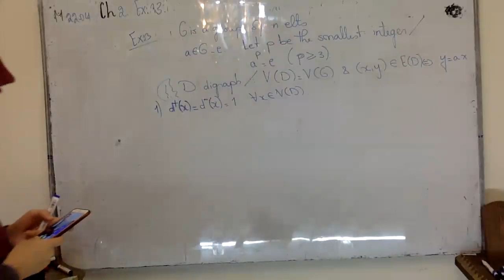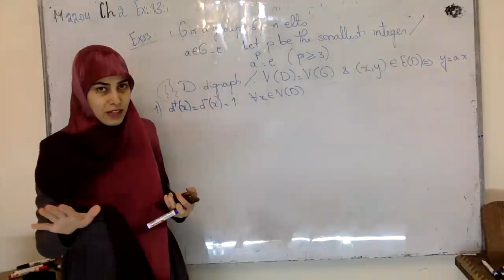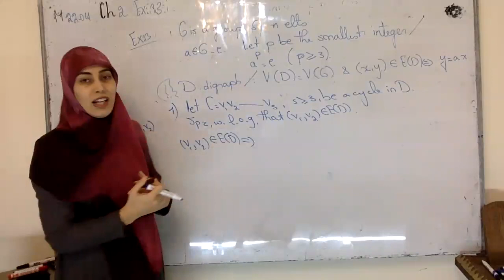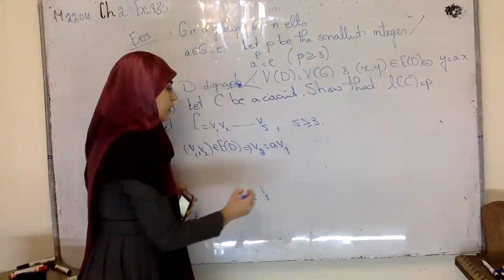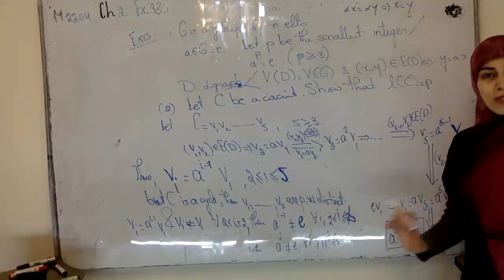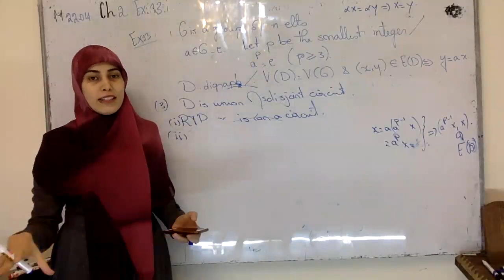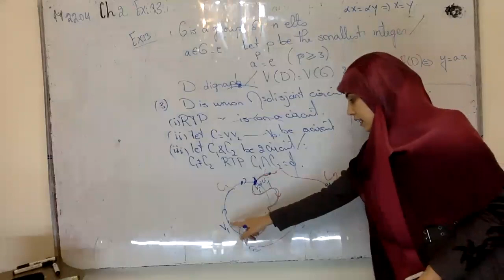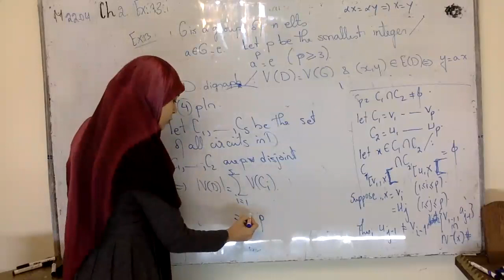M2204 Ch 2 ex 13